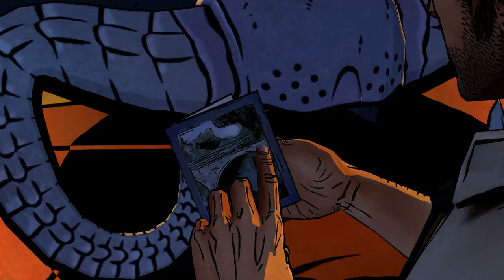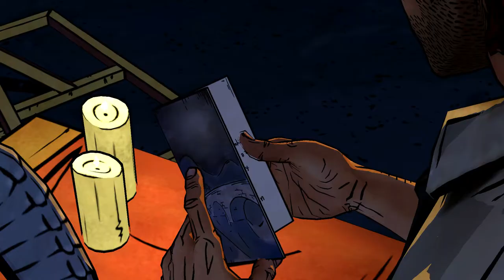The Wolf Among Us Episode 3 Partie 01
The Wolf Among Us Episode 3 Partie 1 en Vo sous-titré Anglais
IMPORTANT :
J'ai eu des problèmes de sauvegarde lors du transfert entre les deux Épisodes, le jeu m'a apparemment attribué des choix génériques qui ne sont pas forcement ceux que j'ai fait lors des deux Épisodes précédent. Ce problème ne devrait normalement plus arriver et ce jusqu'à la fin du jeu lors du cinquième Episode.